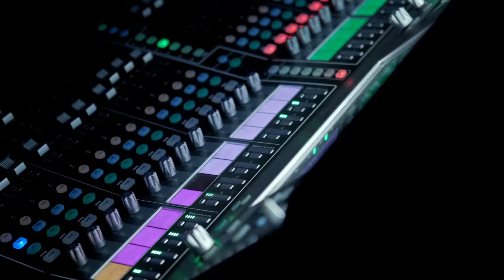Bright Coaching - NSU Spring 2022 2023 Admission Test Preparation Process Question Solve (FAQ)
A world of opportunity with the undergraduate program in Media and Journalism at NSU.

Spring Admission 2023 is open now.

Admissions Coaching for Top Ten (10) Private Universities in Bangladesh —

North South University (NSU)
BRAC University (BRACU)

Independent University, Bangladesh (IUB)
American International University-Bangladesh (AIUB)

East West University (EWU)
United International University (UIU)

University of Asia Pacific (UAP)
Ahsanullah University of Science and Technology (AUST)

University of Liberal Arts Bangladesh (ULAB)
International University of Business Agriculture and Technology (IUBAT)